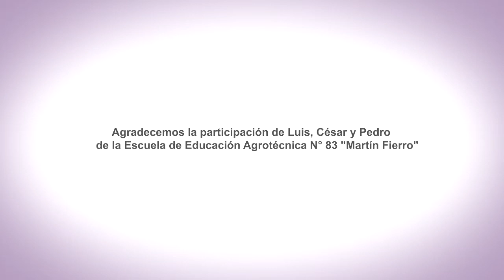EnREDarse | EEAT N° 83 MARTÍN FIERRO - Nogoyá, Entre Ríos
EL Sentido de Pertenencia y el Fin Social de las Normas
EEAT Nº 83 "Martín Fierro"